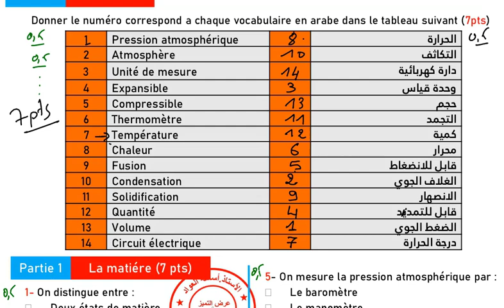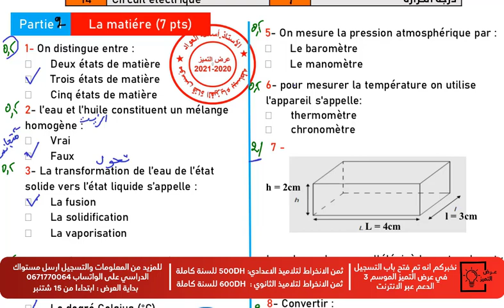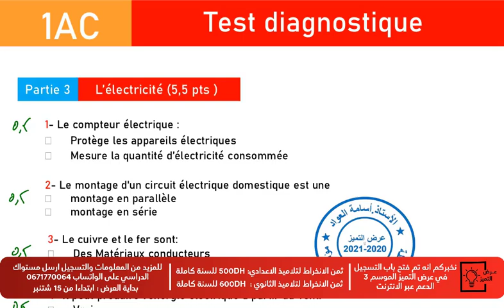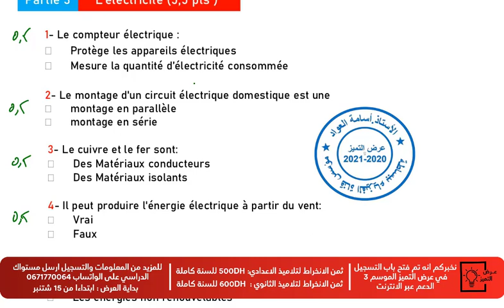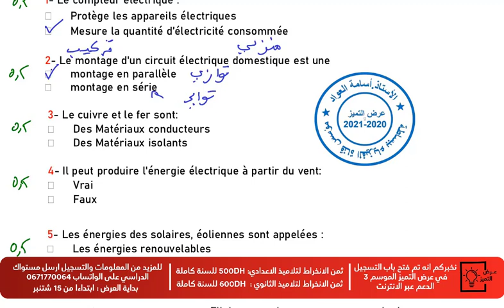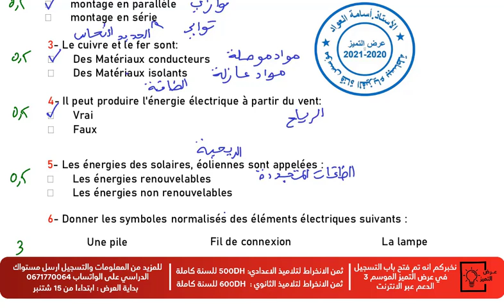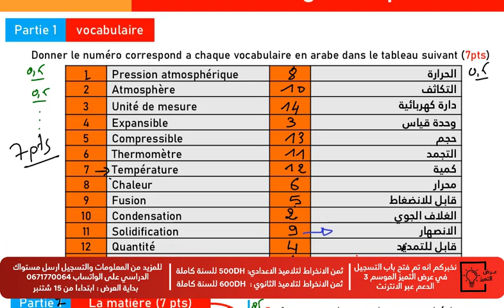تقويم تشخيصي مهم لتلاميذ الاولى اعدادي test diagnostique 1APIC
تقويم تشخيصي مهم لتلاميذ الاولى اعدادي test diagnostique 1APIC 2023